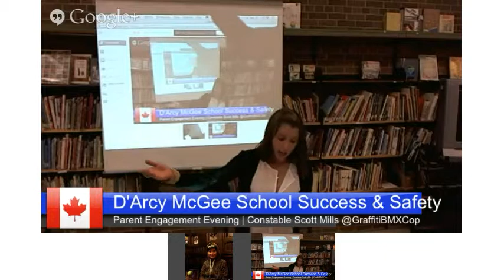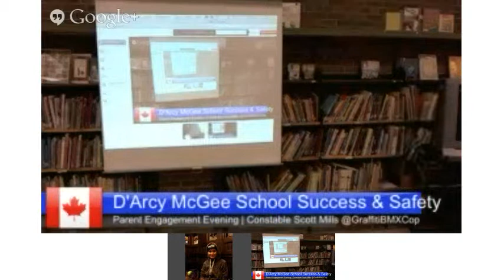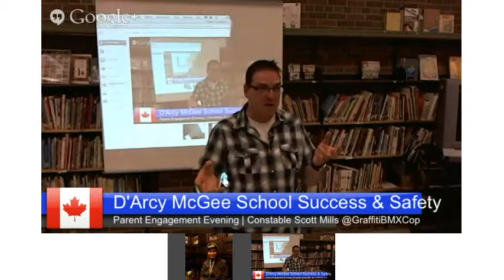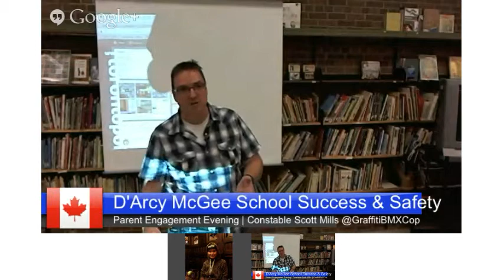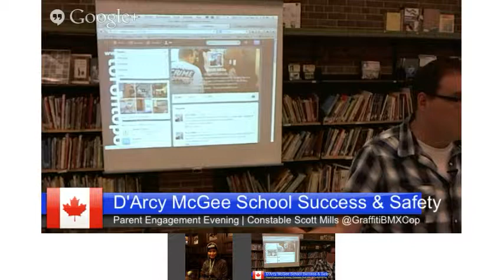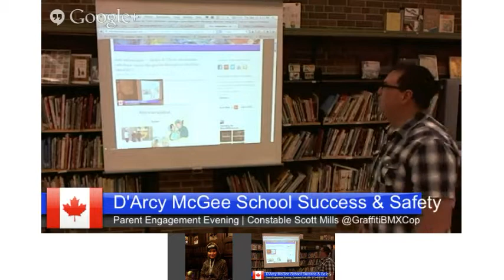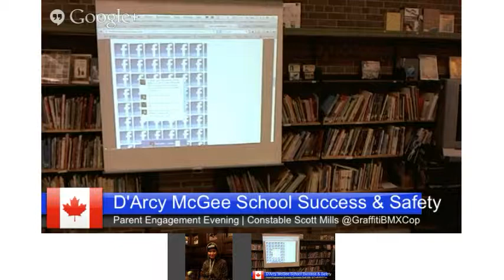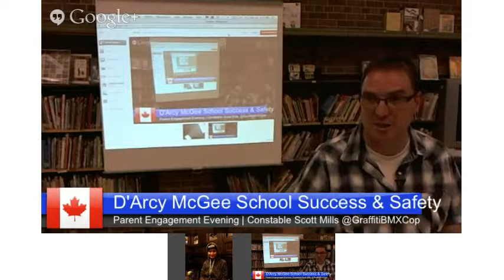D'Arcy McGee School Parent Engagement Evening~Relationships & Technology For Success And Safety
Relationships & Technology For Success And Safety ~ D'Arcy McGee School Parent Engagement Evening May 16, 2013.